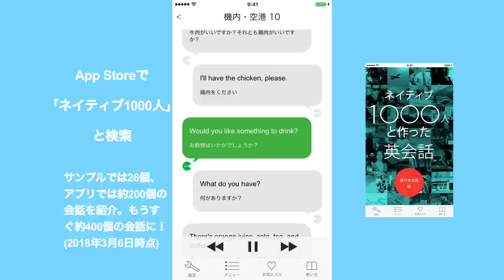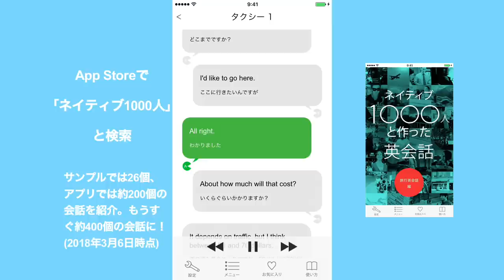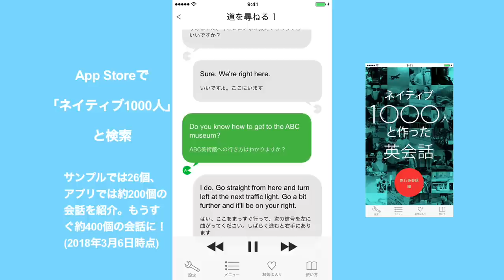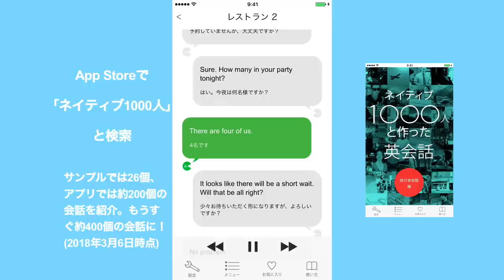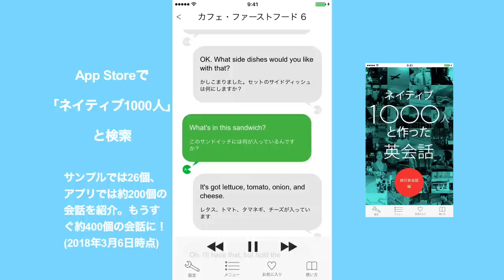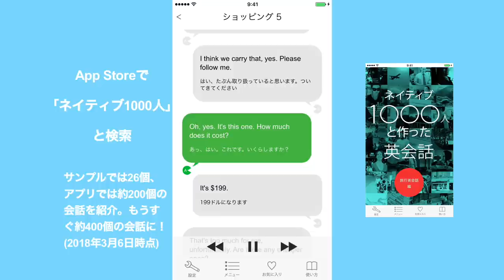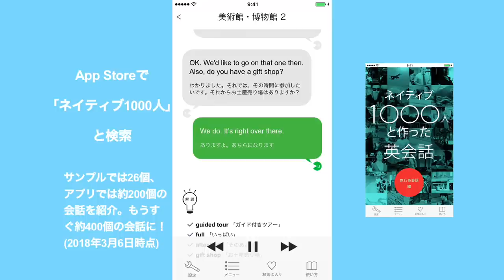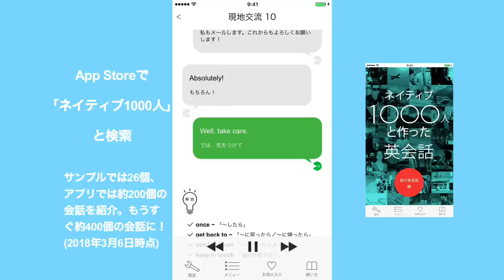旅行英会話でよく使うフレーズを厳選（英語→日本語→英語の聞き流し音声付き）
iOSアプリ「ネイティブ1000人と作った日常英会話編」

iOSアプリ「ネイティブ1000人と作った旅行英会話編」